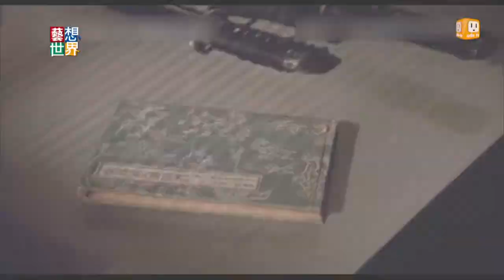20140627《藝想世界》訪談《台北電影節 II》演員東明相 溫貞菱 Part3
台北電影節的開幕片《共犯》以及《迴光奏鳴曲》
即將與觀眾面對面。本周五【藝想世界】為您邀請到
兩部片的優秀演員，
這次在《迴光奏鳴曲》中五感被截斷、挑戰用靈魂與外界溝通演技的 東明相，
與身為兩部國片絕佳催化劑的溫貞菱 現身說法。